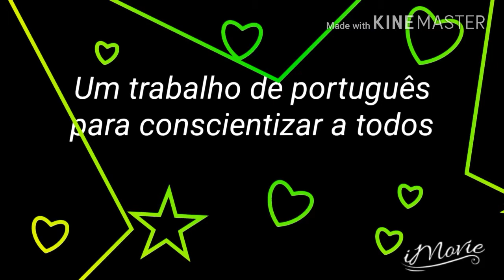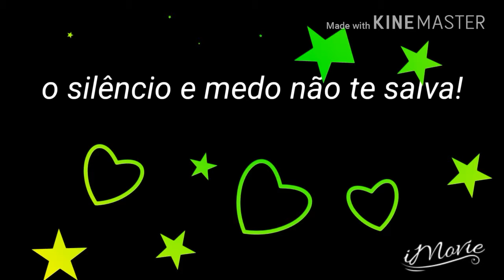Contra violência doméstica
Um trabalho de português sobre violência doméstica, para conscientizar as pessoas denunciar #180

Editores: I MOVIE, KINE MASTER

INSPIRADORA: PROF: Jocelma boto

Trabalhado: Igor Mikael Santos Oliveira
Ajudantes: Marcílio da Silva, Pedro Henrique, Gabriela Souza, luany Almeida

Deixe um comentário nos comentários, se você apoia ou não